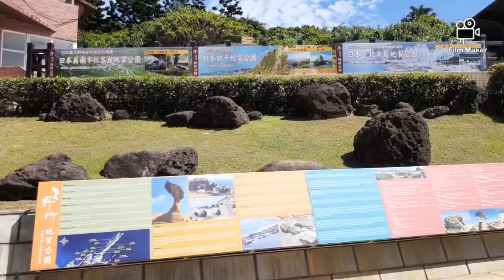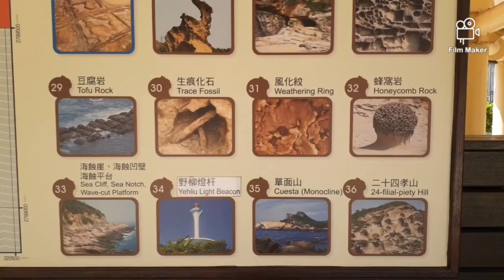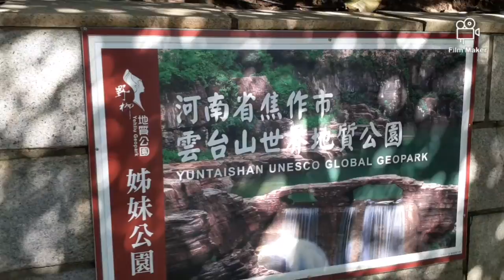Lovely Rose's and beautiful view